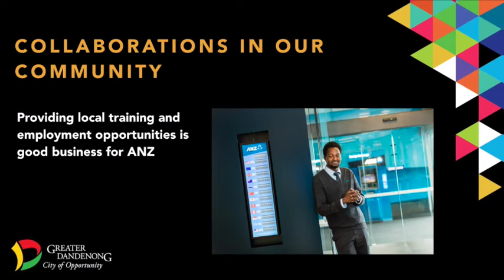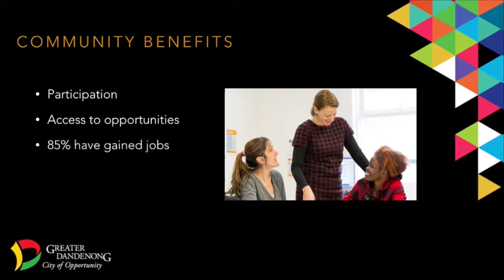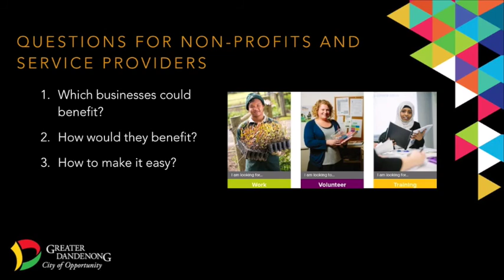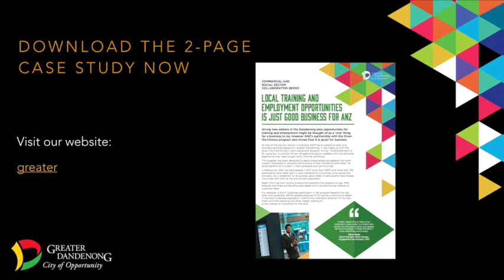ANZ | Commercial and Social Sector Collaboration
The City of Greater Dandenong has been working with ‘Shared Value’ expert Phil Preston, to raise awareness amongst local businesses of the potential to increase commercial returns by implementing business strategies which address social issues.

These strategies are not just for big business – they have the potential to deliver social value and generate financial returns and competitive advantage for businesses of all sizes.

In this video Phil looks at how ANZ partnered with the Given the Chance program to give new settlers in the Dandenong area opportunities for training and employment.

For more information and to download the related fact sheet go

This video is the 4th in a six-part series, airing every Wednesday.